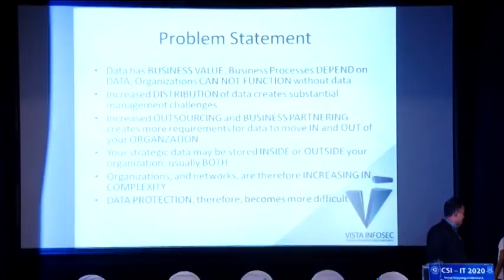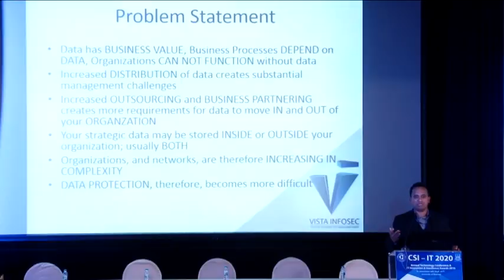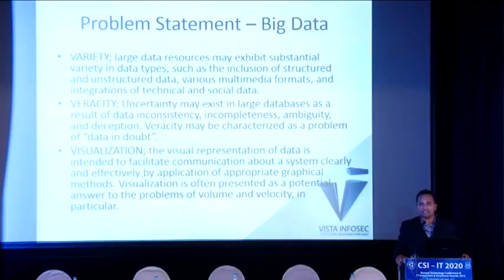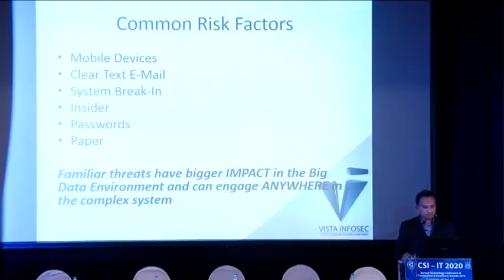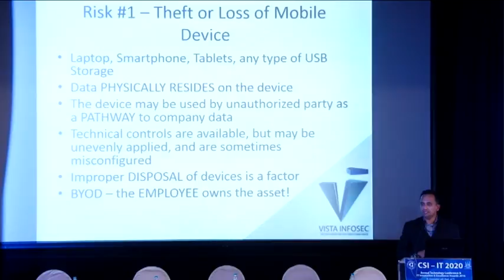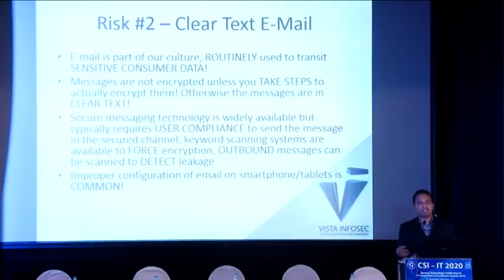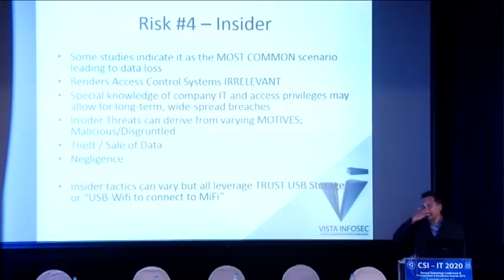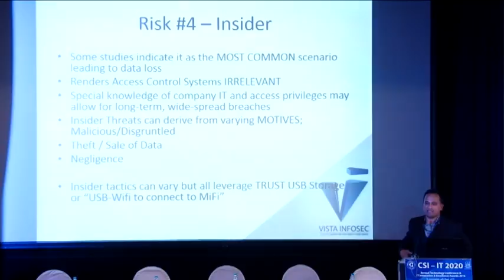CSI - IT 2020 (2016) Day 2 (15th Oct. 2016) Talk by Narendra Sahoo - 39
Annual Technology Conference and IT Innovation and Excellence Awards 2016 Day 2 Big Data Analysis Techniques to identify data leakage risks by Narendra Sahoo - 39